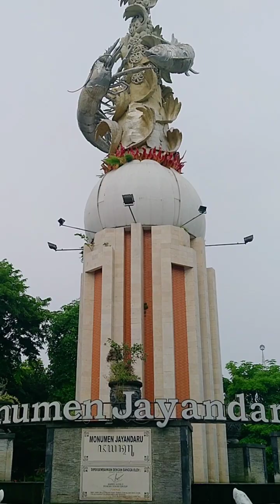Monumen Jayandaru ll di Alun - Alun Kabupaten Sidoarjo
MonumenJayandaru Alun-Alun#KabupatenSidoarjoJatim